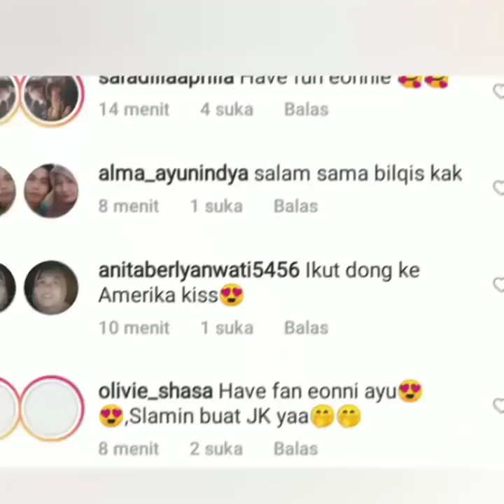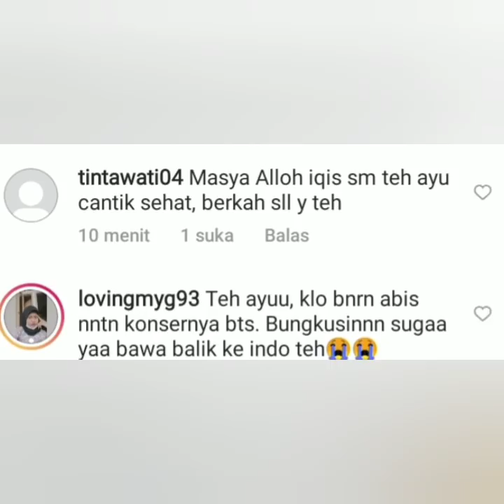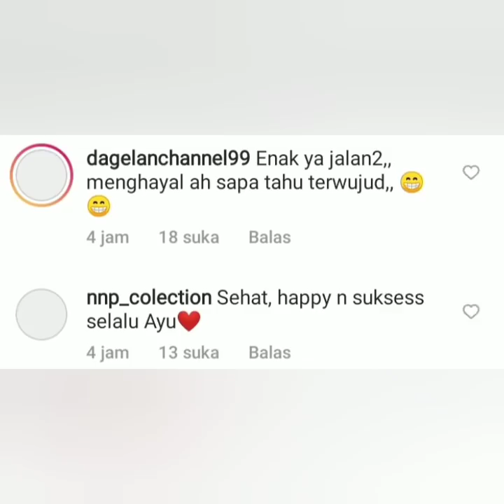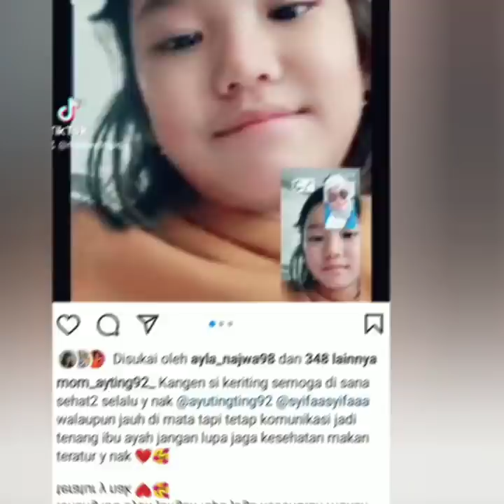Status Terbaru Ayu tingting di Los Angeles Jadi sorotan. Begini Komentar Fitri Carlina dan Momayting